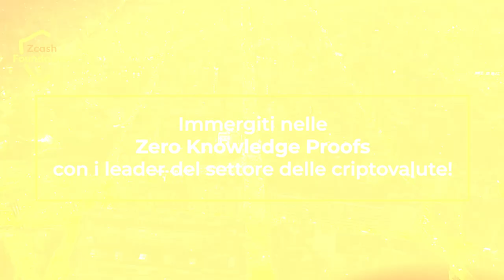Zcon4 e Settimana ZK a Barcellona - Estate 2023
La conferenza annuale ZCON riunisce persone in tutto il mondo attorno alla criptovaluta

Quest'anno la Zcon4 e la ZKWeek* si terrà a Barcellona dal 30 luglio al 1 agosto.

Immergetevi nelle Zero Knowledge Proofs con il leader del settore delle criptovalute!

* Settimana di eventi sulle criptovalute ZeroKnowledge, 29 luglio - 2 agosto, Barcellona